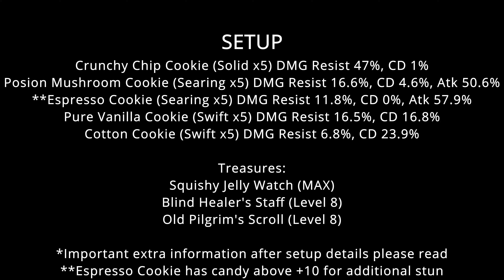How to beat 3-6 Master Mode Three Star AUTO Guide | Cookie Run Kingdom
Cookie Run Kingdom on 3-6 Master Mode. Easy AUTO guide to beat 3-6!
This was a much harder stage to make a guide for, additional information for creating your own team to clear the stage in the video!